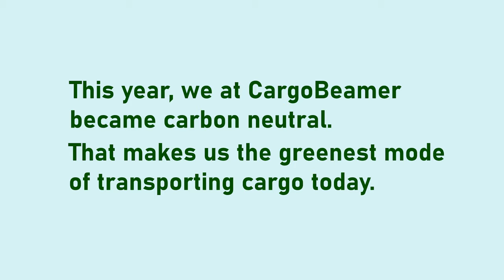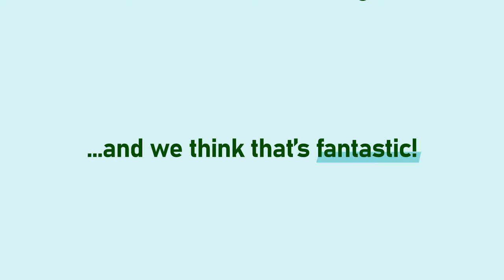Freight for Future: CargoBeamer is carbon neutral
This is CargoBeamer – Freight for Future!

CargoBeamer: The innovative rail logistics service provider for all standard road semi-trailers - a solution to relieve highways from ever-increasing cargo volumes. CargoBeamer means electromobility by rail for standard semi-trailers, significantly less CO2 emissions, and a solution to the drastically increasing lack of truck drivers in Europe.